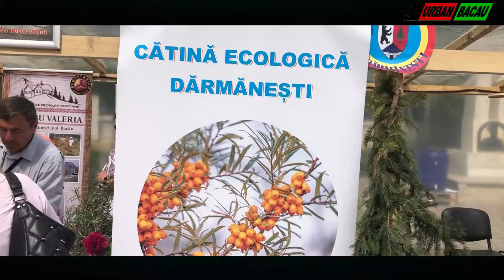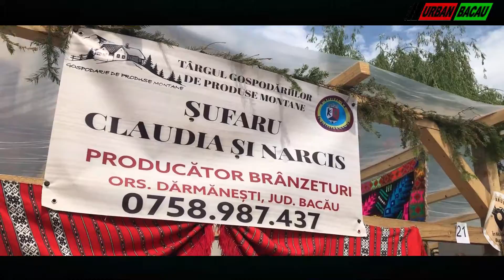Targul de produse locale Darmanesti 2022